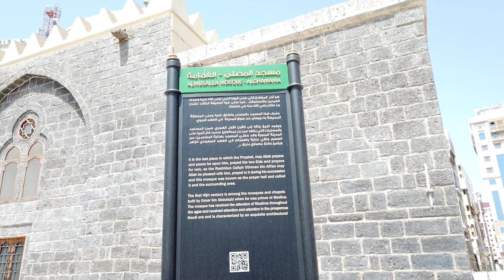المسافة بين مسجد قباء والمسجد النبوي الشريف وكم يستغرق المشي بينهما ؟